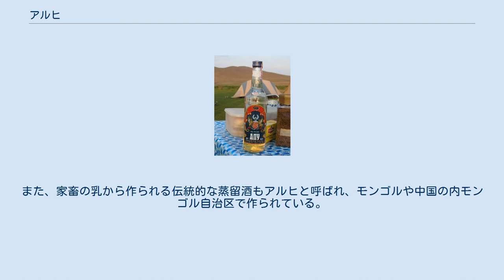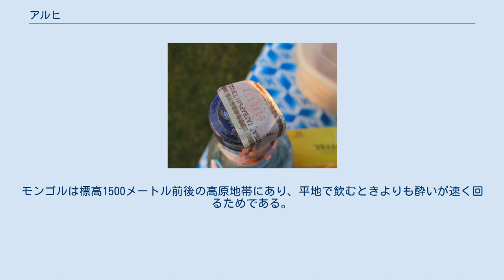アルヒ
アルヒ（ツァガーン・アルヒ） 正規品にはキャップに封緘紙が貼られている。
 アルヒ（архи、 ᠠᠷᠢᠬᠢ）とは、モンゴル製のウォッカを指す。
モンゴリアン・ウォッカとも呼ばれる。
また、家畜の乳から作られる伝統的な蒸留酒もアルヒと呼ばれ、モンゴルや中国の内モンゴル自治区で作られている。
 いずれのアルヒも蒸留酒であるが、その原材料により2種類に大別される。
ひとつは家畜乳由来のアルヒでシミーン・アルヒと呼ばれ、もうひとつは穀物由来のアルヒでツァガーン・アルヒと呼ばれるものである。
 アルヒはヤギ、ヒツジ、ウシの乳を発酵させた酸乳を蒸留し作られる。
15リットルの酸乳からアルコール度数7パーセント程度のアルヒが3リットル程度得られるが、原料の乳の種類や作り方によって色味や品質は様々である。
普通は一度の蒸留で飲まれるが、より質を高めるために再蒸留することもある。
風味はほんのりと乳臭い。
 大量の原料乳が必要であり、その他にも蒸留のために大量の燃料（家畜の糞。モンゴルでは木材が手に入りにくいため、木材はめったに燃やさない。）と水を必要とする。
そのため収量も少なく稀少品の範疇に入る。
観光客が口にできる機会は殆ど無かったが、近年、企業ベースでの製造、販売が始まった。
企業が作るアルヒはアルコール度数が20-40度と高く、専ら中国の都市部で消費されている。
 モンゴル国内の食料品店で普通に購入できるが、1000トゥグリク前後の異常に安い物には注意を要する。
個人が無許可で製造した製品である可能性があり、成分が不明である上に品質保証もない。
このようなアルヒを長期にわたり大量に飲むと胃や肝臓に不可逆なダメージを引き起こす可能性がある。
粗悪品の例を挙げると、アクリル樹脂製のコップに注ぐと、そのコップにヒビが入るほどである。
ウランバートルなどの都市で見かける酔っ払いが実際の年齢よりも老けて見えるのは、粗悪品アルヒの常用による肝臓疾患のためとも言われている。
贈収賄が当たり前と言われるモンゴル警察も、粗悪品アルヒの取り締りに関しては熱心で、販売していた食料品店の店主が逮捕されることもあるため、顔馴染みの客にしか売らないこともある。
 ドルショップや空港の売店で売られているもの、АПУ（アポ。国営会社）ブランドのもの、日本国内に輸入されている正規品にはキャップに政府公認の証となる封緘紙が貼られており、それを目安に判断することができる。
 現地でアルヒを飲む際には、日本で飲むときよりも少なめにすることを勧める。
モンゴルは標高1500メートル前後の高原地帯にあり、平地で飲むときよりも酔いが速く回るためである。
限度が近いと感じたら、指をアルヒの入ったコップに漬け、その指を額に当てれば無理に勧められることはない。